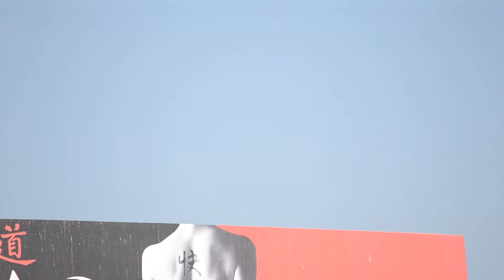Southwest Airlines Boeing 737-700 [N214WN] (Maryland One Livery) Landing AT LAX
First time catching this very unique scheme.
Delivered- 6/7/05